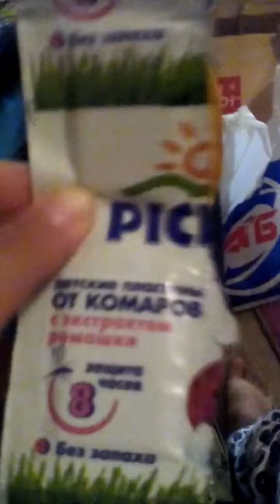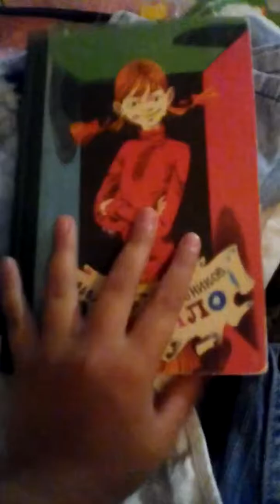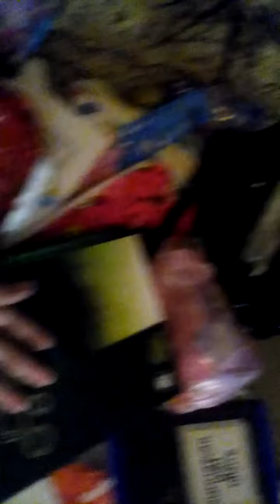УЕЗЖАЮ В ЛАГЕРЬ???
Здесь проходят мои сборы в лагерь.